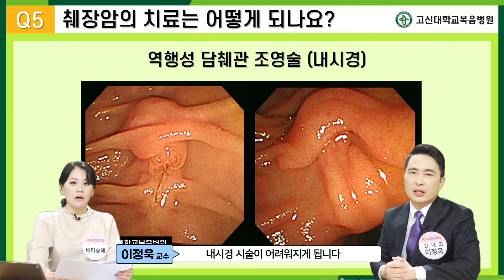[KNN건강튜브] 췌장암의 치료법은?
췌장암, 과연 치료법은?